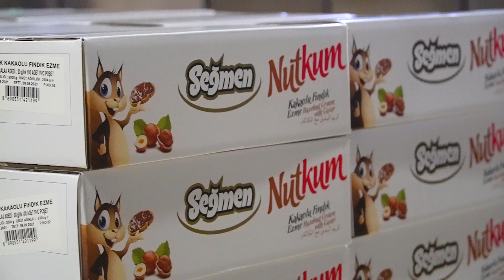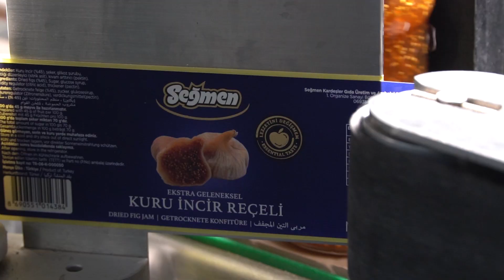Geçmişten Günümüze Seğmen | Tanıtım Filmi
1938'den beri güvenle tükettiğiniz, sofralarınızın vazgeçilmez lezzeti Seğmen'in hikayesini biliyor musunuz? Ankara'da 3 kardeşin ortaklığıyla başlayan bu serüvenin günümüze kadar nasıl ilerlediğini, yılların tecrübesiyle hız kesmeden her gün daha fazla büyüyen Seğmen'in başarı hikayesini öğrenmek için videomuzu izleyebilirsiniz. ☺️